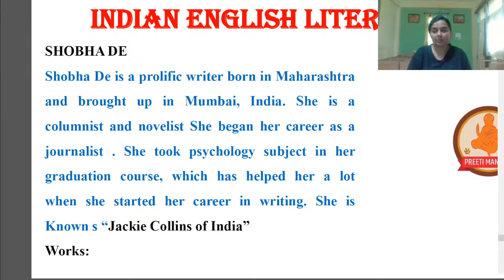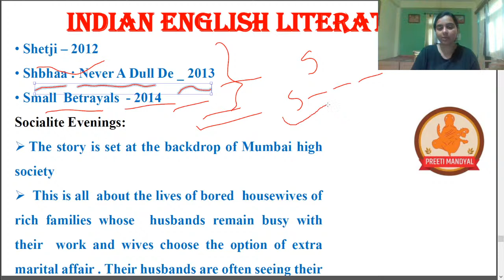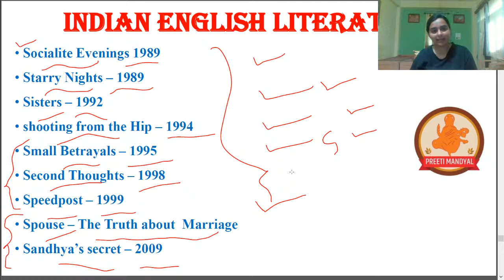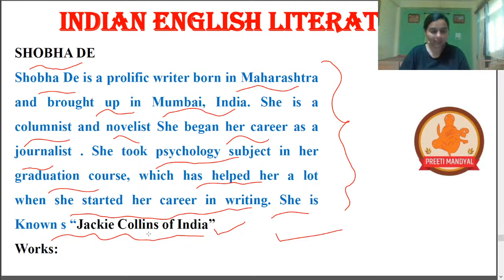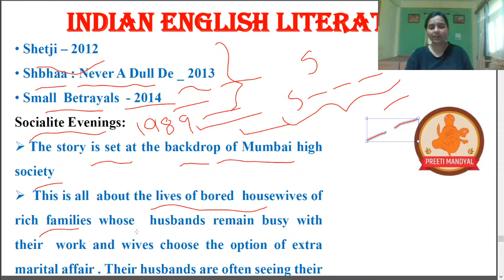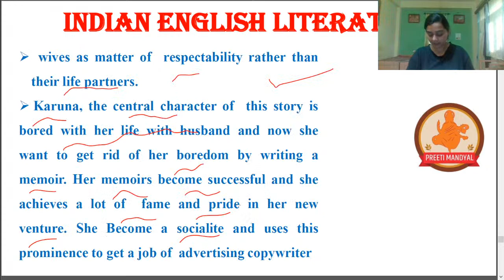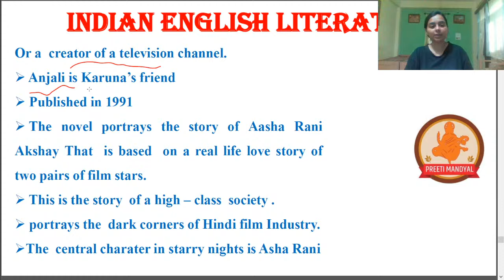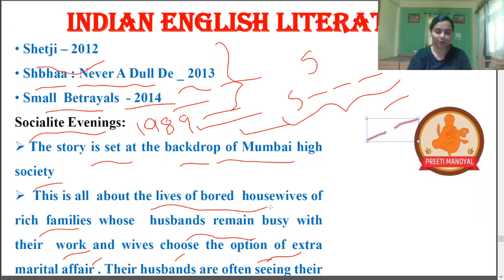Shobha De & Her Work | English | Unacademy Live NTA UGC NET | Preeti Mandyal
In this session English Literature Expertise Preeti Mandyal will discuss about Shobha De Indian English Writer & their work with tips & tricks to learn in most easy manner ever, which will be really helpful for upcoming NTA UGC NET

Unacademy Subscription Benefits:
1. Learn from your favorite teacher
2. Dedicated DOUBT sessions
3. One Subscription, Unlimited Access
4. Real-time interaction with Teachers
5. You can ask doubts in the live class
6. Download the videos & watch offline